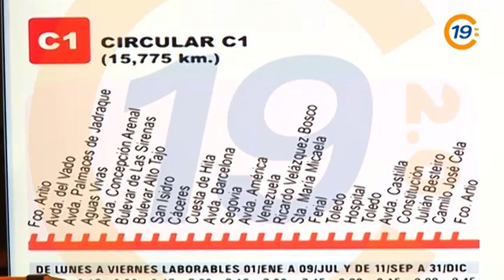20130319 VTR DE LAS HERAS NUEVAS LÍNEAS PRIMERA